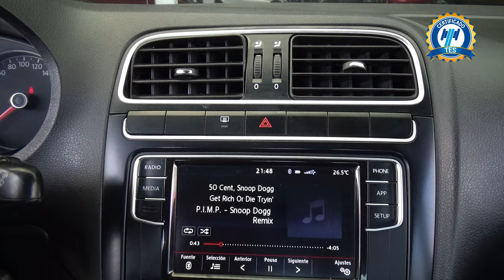Volkswagen / Vento / 2020 - 27618